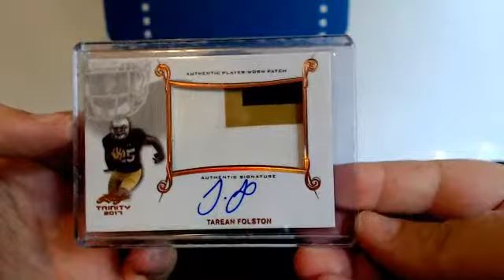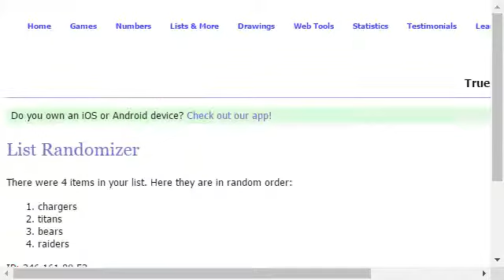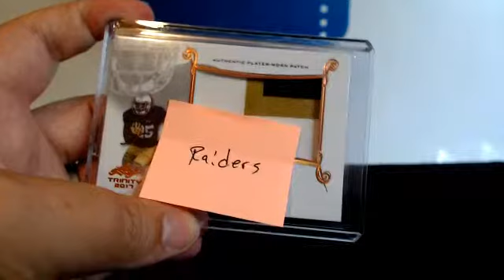7-15-17 Trinity undrafted player random